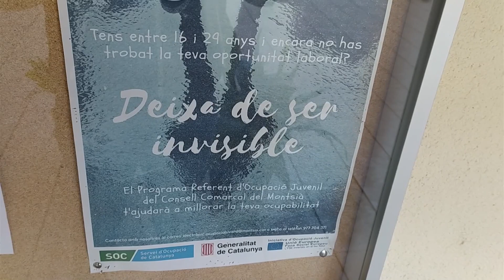El Montsià rellança l’oferta formativa per a joves amb cinc cursos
La xarxa de serveis d’informació juvenil Montsià Jove i l’Oficina Jove del Montsià atenen les inquietuds de la població jove de la comarca relacionades en qualsevol dels àmbits que intervenen en el camí cap a la seua emancipació. Aspectes com el treball, la formació, la salut o l’habitatge. En este sentit, ara acaben de fer pública la nova oferta formativa per al 2024, que començarà a Alcanar amb un curs de vetllador escolar.

El vicepresident del Consell Comarcal del Montsià, Guillem Carles, ha dit que per programar els cinc cursos han tingut en compte les peticions de la població jove. També ha destacat que també es tornarà a fer un curs d’iniciació a la llengua de signes, que es farà a Masdenverge, així com els cursos de monitor, premonitor i interpretació del dibuix infantil.